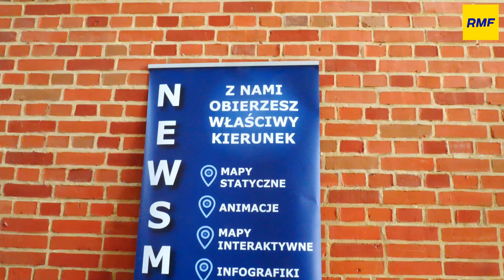2.Kongres Aglomeracji w Kaliszu - reportaż RMF24.PL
Już po raz drugi w Kaliszu odbył się Kongres Aglomeracji. Przedstawiciel średnich i małych miast dyskutowali o problemach i swojej przyszłości.
Patronem redakcyjnym kongresu była Grupa RMF dla Miast i Regionów.